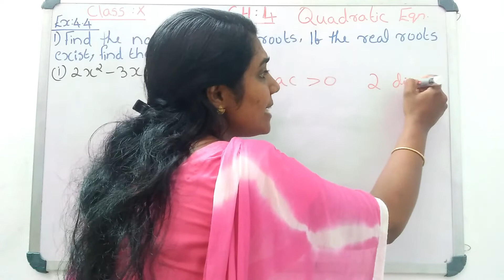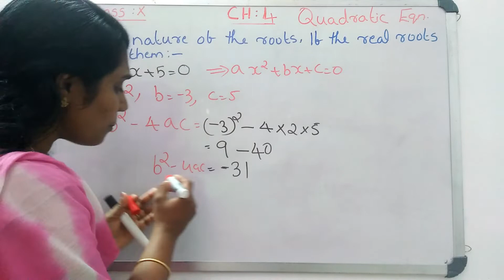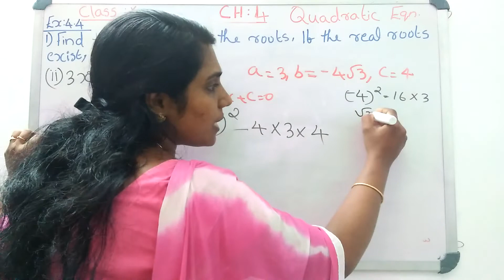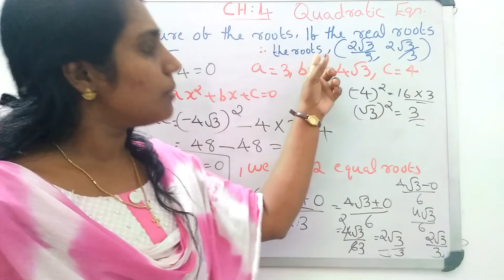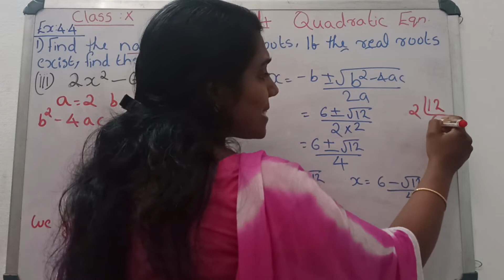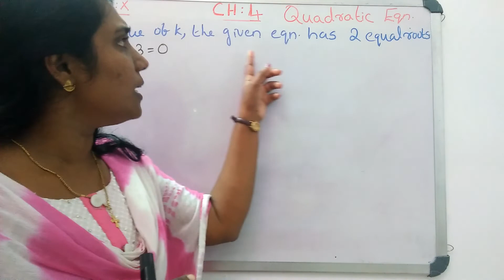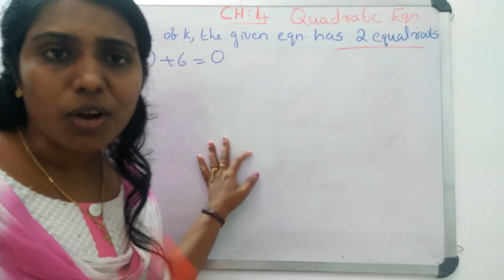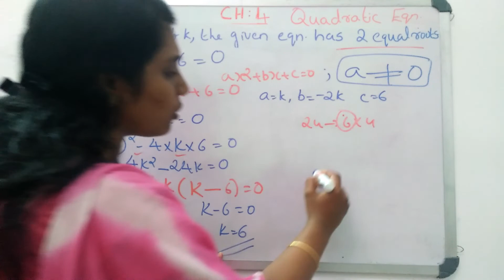CLASS 10 CBSE MATHS CH:4 QUADRATIC EQUATION